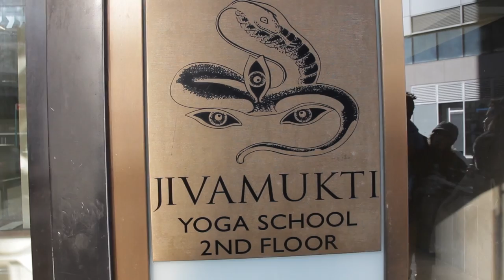Meeting with a Master, Yogi Sharon Gannon - Part 1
In NYC we caught up with amazing yogi and activist, Sharon Gannon so she could shine some light on us all.

In this special Shine Series Interview we'll discuss Sharon's philosophy, how Jivamukti came to be and the celebrate the release of her new book Simple Recipes for Joy!

To learn more about Sharon Gannon, Jivamukti Yoga School and Simple Recipes for Joy,

Connect with Rainbeau for more Inspiration Daily!